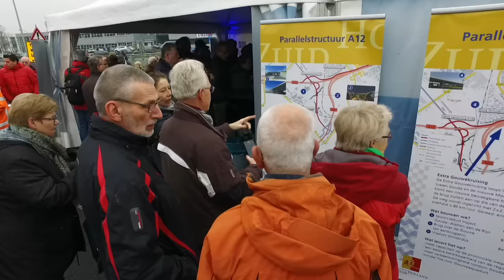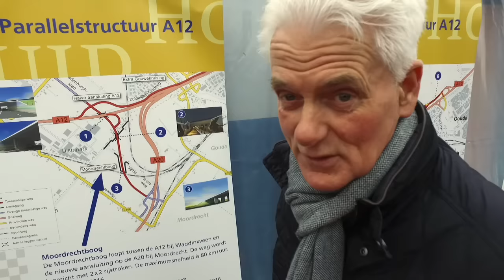Publieksdag Parallelstructuur A12 | Provincie Zuid-Holland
Sfeerimpressie van de Publieksdag Parallelstructuur A12 op zaterdag 17 december 2016. Bezoekers konden de nieuwe wegen N451 en N457 verkennen, die langs de A12 lopen bij Gouda, Waddinxveen en Zuidplas.
‘Drone beelden met dank aan Ronald van Noort’